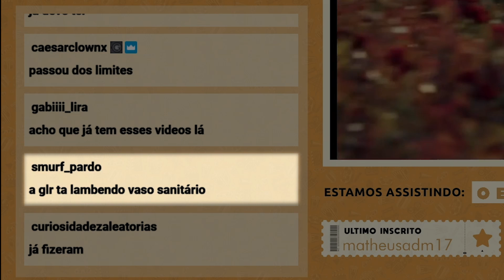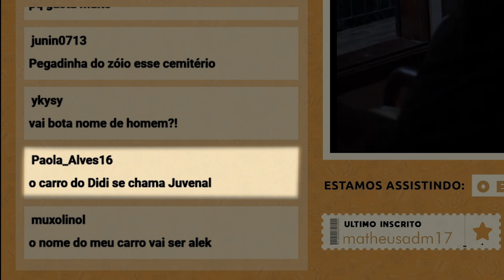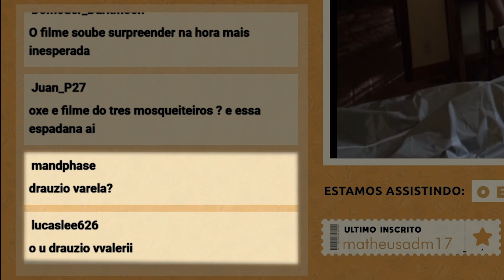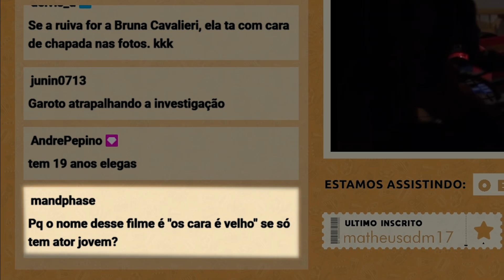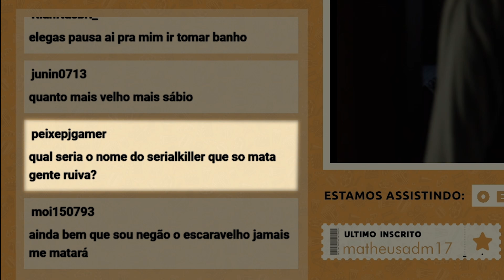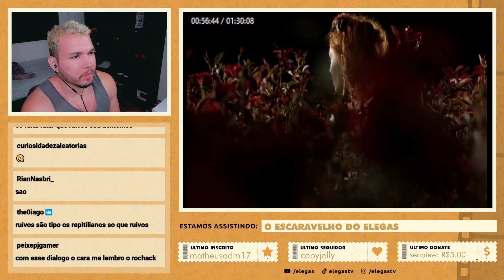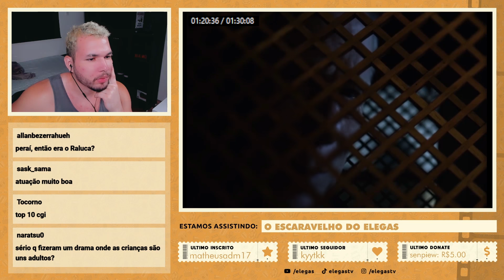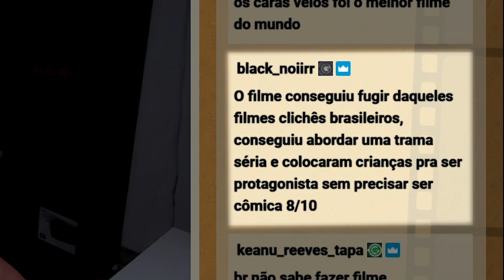O PRIMEIRO ENIGMA DO CELLBIT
00:00 inscreva-se
00:10 siga-me no instagram: @rckborges
07:00 tik tok: @rckborges